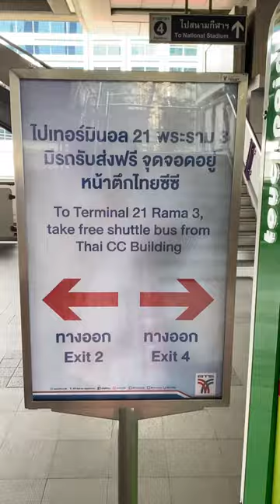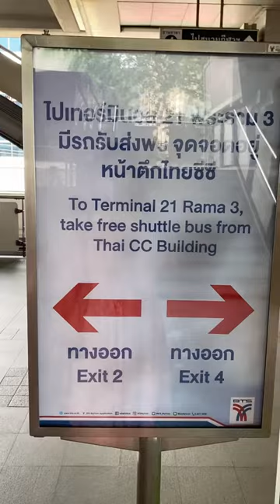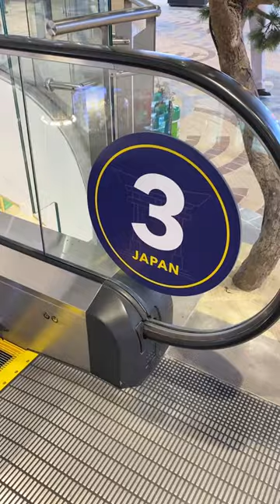รีวิว!! Terminal 21 พระราม3 ห้างเปิดใหม่ริมแม่น้ำเจ้าพระยา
บัตรแรบบิทพาเที่ยว
🏬 Terminal 21 พระราม3 ห้างเปิดใหม่ริมแม่น้ำเจ้าพระยา 🌊
📸 รวมพิกัดถ่ายรูปห้องน้ำสุดปัง รีวิวแบบครบทุกชั้น‼️ ให้ฟีลเหมือนไปเที่ยวรอบโลกเลย ✈️🌍

👉 เดินทางง่ายด้วยบัตรแรบบิท

🚝 นั่งรถไฟฟ้า BTS ลงสถานีสุรศักดิ์
🚌 นั่งรถโดยสารด่วนพิเศษ BRT ลงสถานีเจริญราษฎร์